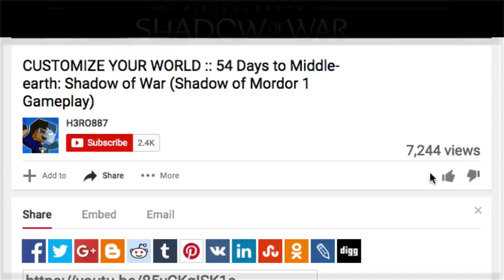SUMMON SPIDERS + GHULS :: 3 Days to Middle-earth: Shadow of War // News & Gameplay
PLEASE NOTE: This is NOT Middle-earth: Shadow of War™ gameplay. This is a COUNTDOWN to WAR and weekly gameplay of the original Middle-earth: Shadow of Mordor™.

As we anxiously await the highly anticipated sequel, I will be uploading DAILY  Middle-earth: Shadow of War™ news and weekly Middle-earth: Shadow of Mordor™ gameplay with commentary  as a countdown until the release of Middle-earth: Shadow of War™ on October 10, 2017

ABOUT THE UPCOMING GAME

Middle-earth: Shadow of War™ is the sequel to the critically-acclaimed Middle-earth: Shadow of Mordor™, winner of more than 50 industry awards—including the 2015 Game Developers Choice Awards’ Game of the Year, Outstanding Innovation in Gaming at the 2015 D.I.C.E. Awards and the BAFTA for Game Design. Developed by Monolith Productions, Middle-earth: Shadow of War features an original story with the return of Talion and Celebrimbor, who must go behind enemy lines to forge an army and turn all of Mordor against the Dark Lord, Sauron.

Witness firsthand the next generation of the innovative Nemesis System—featuring the addition of Nemesis Fortresses—where players must utilize different strategies to conquer dynamic strongholds and forge their personalized Orc army. In this video, Talion and Celebrimbor have used the power of the New Ring to recruit Followers in their assault on a fortress in the mountain valley of Seregost. This is just one of the millions of possibilities that players will experience in Middle-earth: Shadow of War.

Available beginning October 10, 2017 on Xbox One, Xbox One X, Windows 10 PC (Windows Store and Steam), PlayStation®4 and PlayStation®4 Pro.

JOIN FORCES WITH HERO887

ABOUT SHADOW OF MORDOR 1

Middle-earth: Shadow of Mordor is a third-person action role-playing video game developed by Monolith Productions and published by Warner Bros. Games which takes place in the world of J.R.R. Tolkien's Legendarium. The game is available on PlayStation 3, PlayStation 4, Xbox 360, Xbox One and PC. The game is set to fill the gap between The Hobbit and The Lord of the Rings. It is a story of revenge, slaughter, and mystery set entirely in Mordor, the Land of Shadows. At its center is Talion, an ordinary man who loses everything, including his mortal life. Possessed by an immensely powerful wraith, Talion becomes a revenant, rising from the grave to avenge the murder of his family. Meanwhile, the wraith inside him, Celebrimbor, struggles to remember his forgotten past, which will allow him to increase in power.

The game is set in a fully open world, and features various role-playing game elements such as experience points and skills. As you progress in the game, Talion will grow stronger, but so will his enemies. Talion has various unique wraith abilities which give him an edge on the battlefield. By stepping into the wraith world Talion can slow down time, teleport over distances and see targets from afar. These wraith abilities can all be leveled up separately, and the player can also unlock more powerful abilities.

TALION'S STORY: Prologue, Entering Mordor
RATBAG'S STORY ARC: The Spirit of Mordor, Climbing the Ranks, The Warchief
GOLLUM'S STORY ARC: An Interested Party, Shattered Memories, The One Truth
HIRGON'S STORY ARC: The Slaver, The Outcasts, The Monument
BOSS BATTLES AND OBJECTIVES: Warchief Hunt, The Black Captain
QUEEN MARWEN'S/LITHARIEL'S STORY: The Messenger, The Power of the Wraith, The Cure, The Rescue
TORVIN'S STORY ARC: Big Game, Hunting Partners, The Great White Graug
BOSS BATTLES AND OBJECTIVES: Brand the Warchiefs, Lord of Mordor, Mordor in Flames